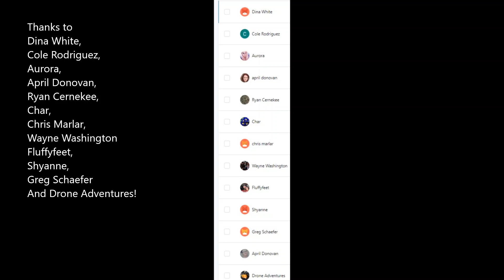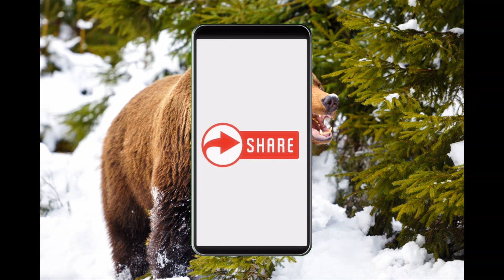This Grizzly Bear Maimed Charles Mock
Welcome back to Scary Bear Attacks! Before we start our episode I just want to ask you to help us out in our goal to reach 100 thousand subscribers by the end of 2022 by clicking subscribe if you haven't already. Today’s episode takes us to West Yellowstone Montana and specifically to the headwaters of the Madison River, which eventually leads into the Mississippi River. The mountains of Western Montana are topped with rocky peaks standing over valleys crowded with pine and fir forests. The ground hides beneath berry bushes of all sorts and season flower arrays. Not only in Yellowstone Park, but in its outlying area wildlife abound and overflow from the protections of the park. Here moose, deer, elk, wolves, cougars and black and brown bears thrive. The industry of this area is obviously tourism and specifically back country tourism with photo excursions allowing visitors to take their wondrous sights home with them. It is in this setting that today’s episode takes place.
On April 15th, 2021 Charles “Carl” Mock was doing what he loved, where he loved to do it. Mock was drawn to Yellowstone National Park from early childhood. He was fascinated with the rugged remoteness of the park and when he was thirty he moved there just to be closer to the area he loved. He moved from Pocatello Idaho to the village of 900 people,  West Yellowstone in Western Montana just beyond the park boundary. When he was about thirty years old he got a job at Backcountry Adventure as a snowmobile tour guide in the backcountry of the park.
Today, Carl was headed to his favorite trout fishing area on the Madison River only about 22 miles from the park boundary. He was knowingly participating in a wild and dangerous environment and fully accepted the risks, and cherished the rewards. Anywhere around Yellowstone Park, the presence of grizzly bears is a persistent reality that dwells in the minds of sportsmen from fishermen, hunters, hikers, campers and even to area workers. Carl knew this and typically packed a sidearm and bear spray with him, though today’s trip he was only armed with bear spray.
As Charles emerged from his truck he focused on gathering his fishing pole, camera and supplies. As he was packing, the peace that he always felt here enveloped him. He picked up his tackle box, pole and other important items and began to hike down the trail. He was only about ½ mile from the stretch of the river that he wanted to fish after exiting his vehicle. As he walked along the trail, he kept a wary eye out for any number of dangerous animals, as the park was only a few miles to the east. Bison, grizzly bears and moose have been involved in attacks in the prior years and Carl didn’t want any problems.
Through the years he had faced down several bears. Carl and his friend Riley had had run-ins with bears and even had bluff charges meant to intimidate them, but they were always just bluffs and the men simply went about their business afterward with nothing serious having ever happened.
As Carl walked along the river bank, snapping photos of the beautiful scenery and looking for a good spot to dip his line, he unknowingly walked into one of the most dangerous situations he could have found.
In the prior days a large boar grizzly bear had either found or killed a moose that it was now claiming as its prize. The bear had defended this food source to the point of killing and partially eating another grizzly, and was still enraged and irritated from the event. Given that Carl was by himself, he only had one set of eyes and ears watching out for danger. As he skirted a stand of timber Carl heard a loud woof. Having recognized it as a bear he likely stood still and surveyed the area around him for the upset bear.
Carl pulled out his bear spray as a precaution and prepared for what is typically a very tense standoff. As he searched the brush for the bear, it came streaking toward him with its head low and ears pinned back in the usual fashion of a bear defending its food cache. Carl hoped that it would be just another bluff charge but as the bear approached it didn’t veer off or slow down. He watched as its eyes focused solely on him and its claws dug into the snow churning to propel it in his direction.